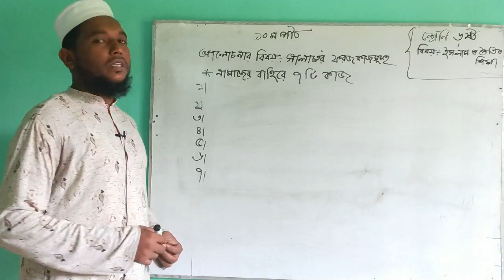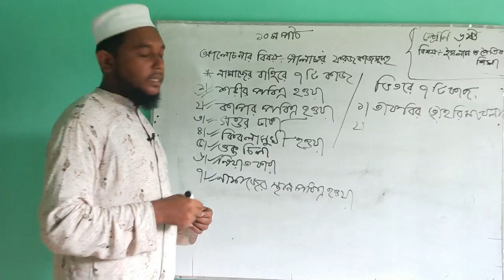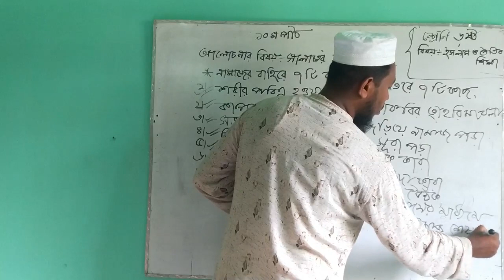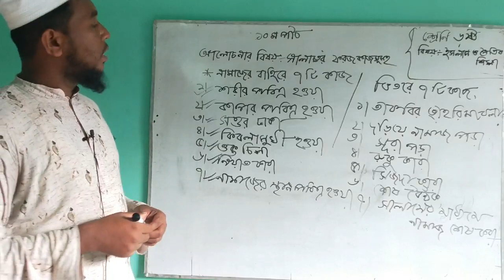ISLAM CLASS 6// SADASADI ML HIGH SCHOOL// PRESENTED BY JASIM UDDIN